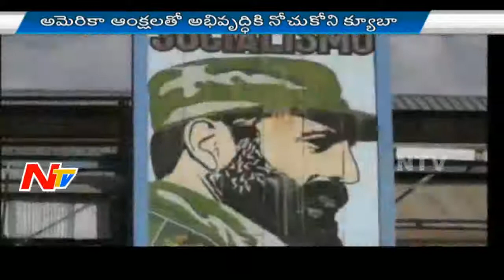Obama and Castro call for End of Cuba Embargo | Story Board | Full Video